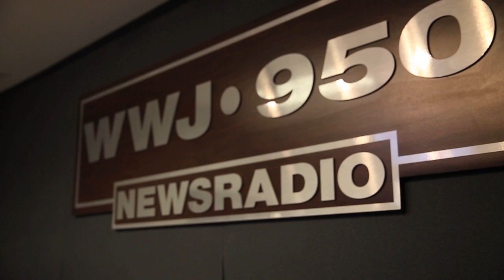Sergeant Santa Holiday Program - 2016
Xfinity teams up with the Detroit Police Department, WWJ and Faygo to deliver gifts to needy families in Detroit.